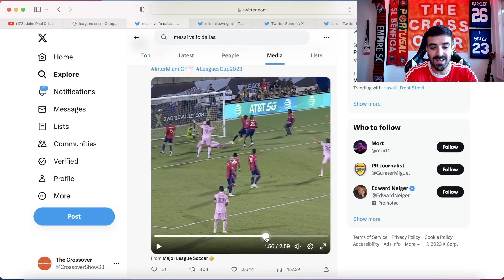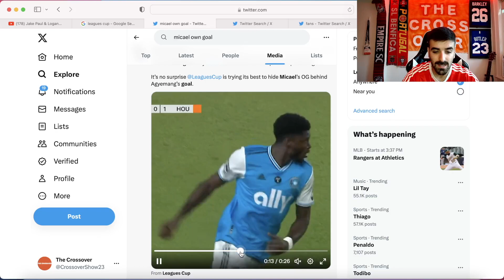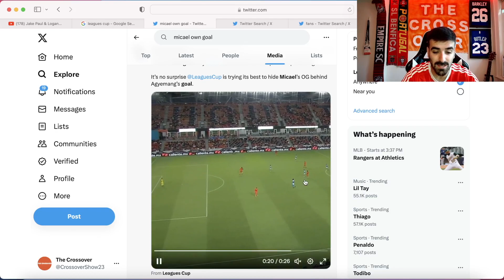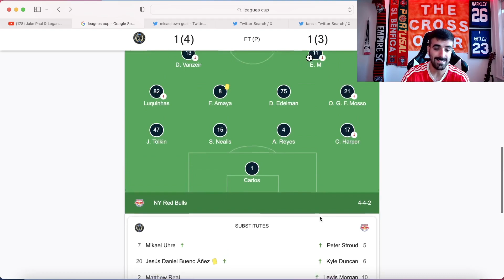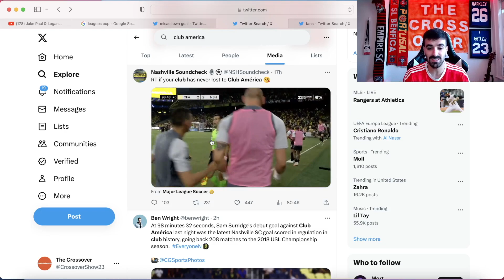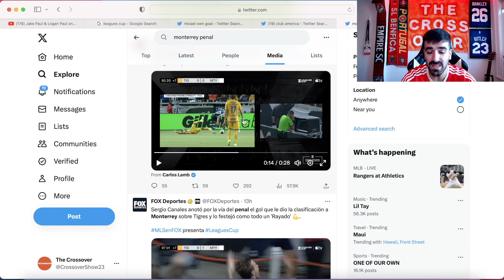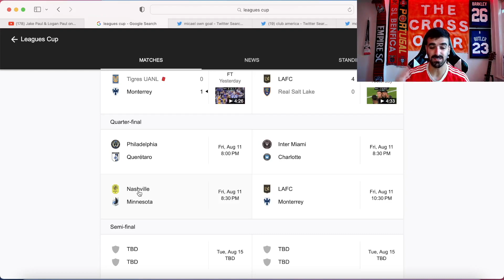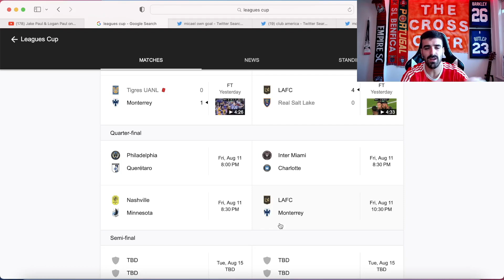LEAGUES CUP RIGGED FOR MESSI?? CLUB AMERICA ELIMINATED!! REDBULLS CANT BEAT PHILLY!! MONTERREY WIN!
Messi can't be stopped
Houston wild own goal
Queretero wild cinderella story
Will the red bulls ever beat the union again?
Tigres robbed
LAFC is too good